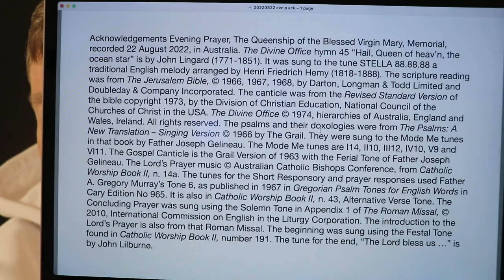Evening Prayer, The Queenship of the Blessed Virgin Mary, Memorial.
22 August 2022 recording in Australia. The Divine Office hymn 45 “Hail, Queen of heav’n, the ocean star” is by John Lingard (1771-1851). It was sung to the tune STELLA 88.88.88 a traditional English melody arranged by Henri Friedrich Hemy (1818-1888). From the Liturgy of the Hours of the Catholic Church's Roman Rite.